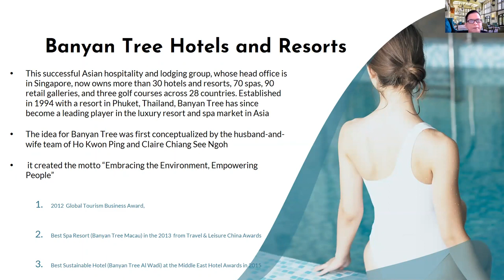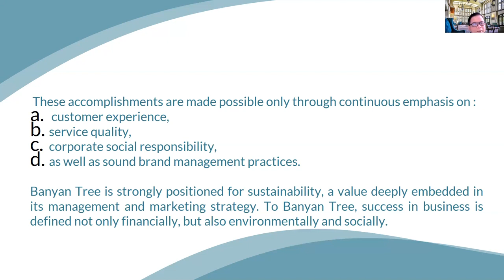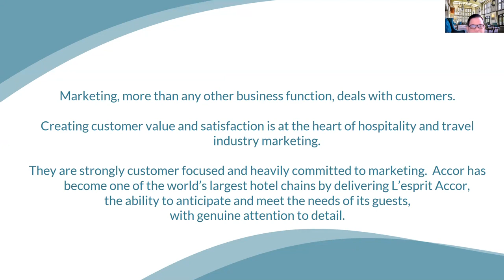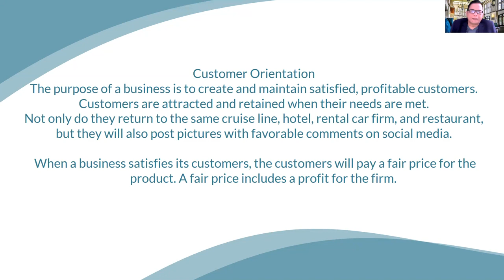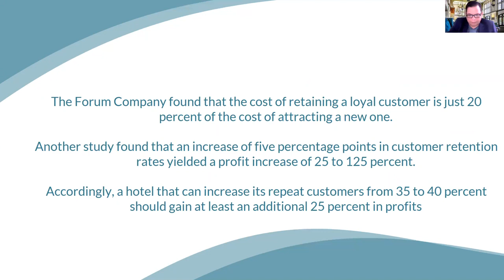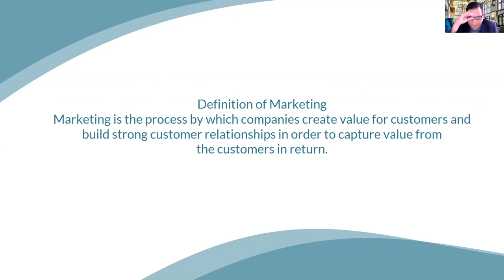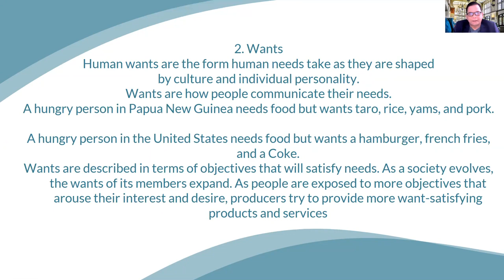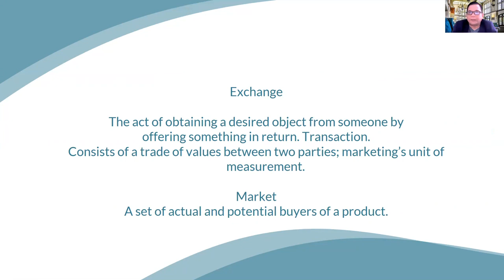Introduction: Marketing for Hospitality and Tourism